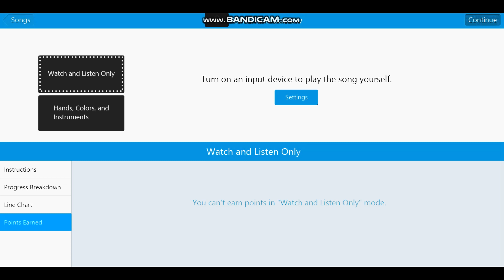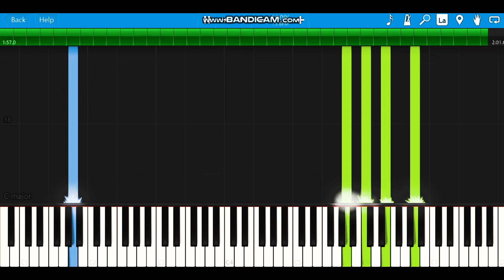Naruto-Grief and sorrow(piano tutorial)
1.suggest a song!
4.that's it!